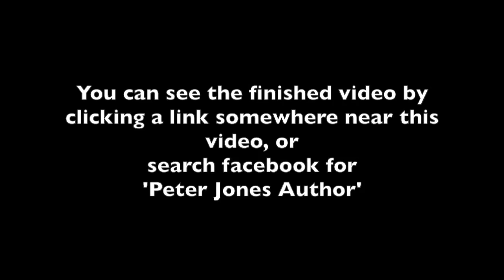'Kylie' Blooper reel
Last week's video seemed to go down REALLY well (thanks to everyone who shared it). So as a sort of thank you, and to brighten up this rather overcast Monday, I thought you might like to see the blooper reel; "Peter Jones - he has this thing..."